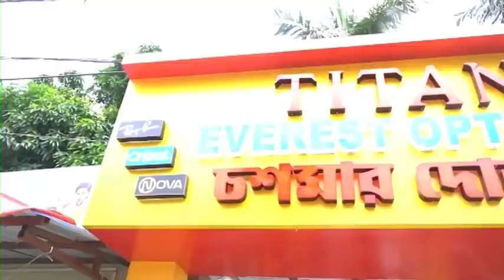Hariharpara Update: হরিহরপাড়ায় উদ্ধার হওয়া একাধিক বোমা নিষ্ক্রিয় করল বোম স্কোয়াড টিম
This channel does not promote any violent, harmful or illegal activities. All content provided by this channel is meant for an educational purpose only.